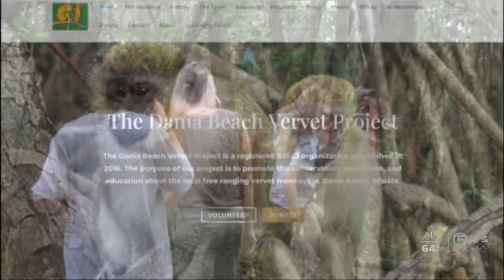Protecting South Florida's wild vervet monkey population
They’re one of the many things that make South Florida so unique – and a bit of a legend among locals. Dozens of vervet monkeys, living less than a mile from Fort Lauderdale-Hollywood International Airport.